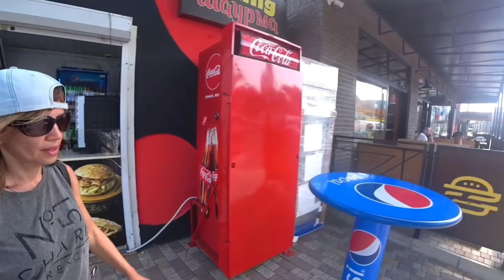ЗАТОКА 2020 Одесская обл. Цены на жильё у моря. БУДАКСКАЯ КОСА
Свежий обзор пляжей, кафе и жилья. Затока - Будакская коса.